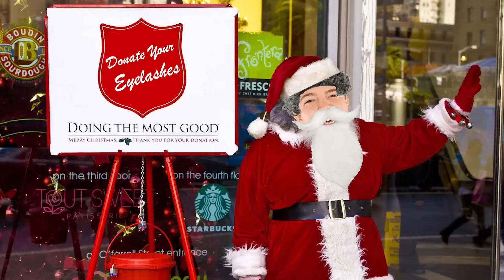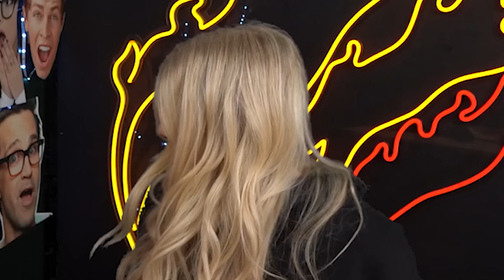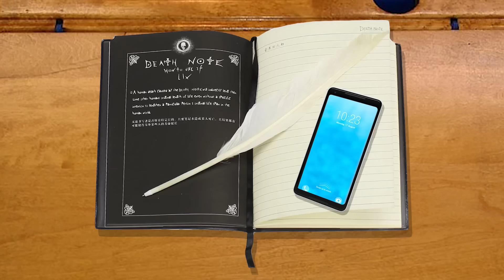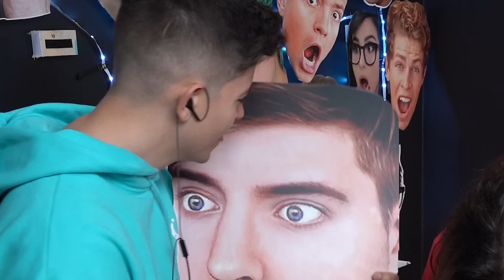Exposing My Favorite Funny TikToks!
Exposing My Favorite Funny TikToks with Preston 👊

❤️ FRIENDS!